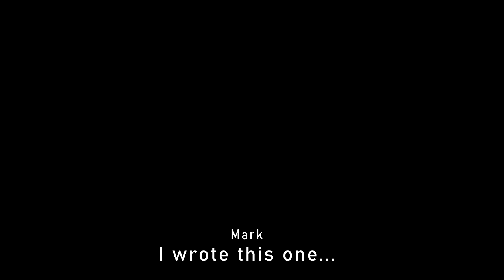Wrong Way Episode 1 - "Framed"